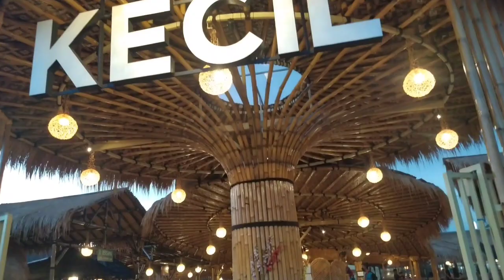KULINER BARU DI SIDOARJO. KAMPUNG KECIL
KULINER MEWAH DI SIDOARJO. KAMPUNG KECIL